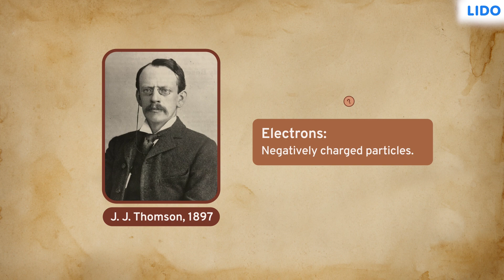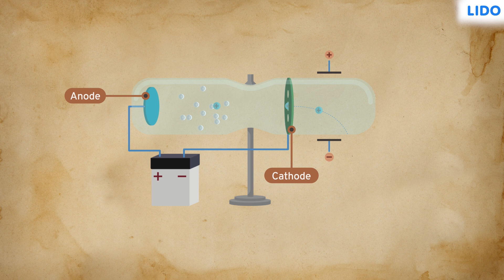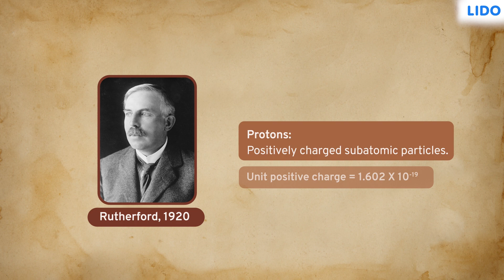Discovery of protons | Atomic Structure | Class 8 Science ICSE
✔️ Class: 8th
✔️ Subject: Science
✔️ Chapter: Atomic Structure
✔️ Topic Name: Discovery of protons

Protons: 1) Positively charged subatomic particles 2) Unit positive charge =1.602X10^-19 3) Mass of proton= Mass of Hydrogen atom